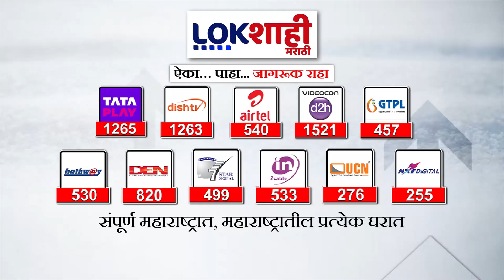Ratan Tata Funeral I Ratan Tata Passes Away | उद्योगसूर्याचा अस्त, रतन टाटा कालवश | Marathi News